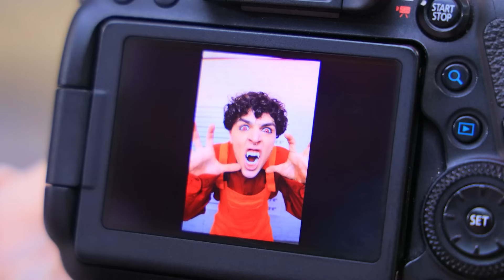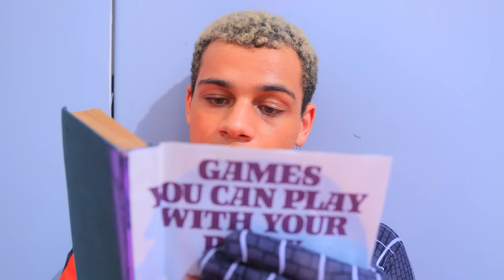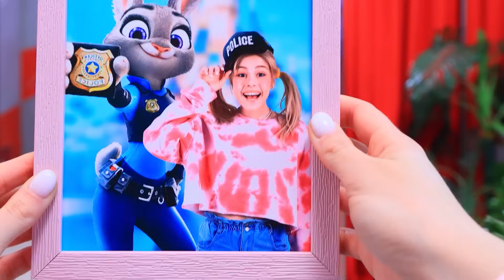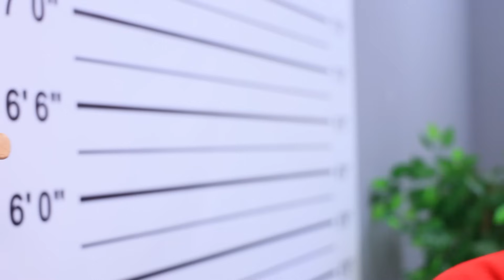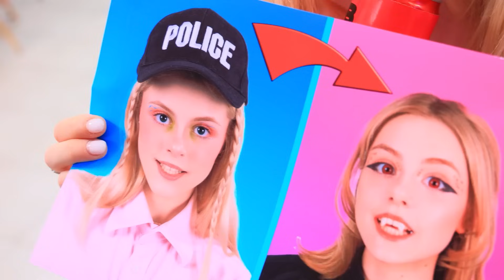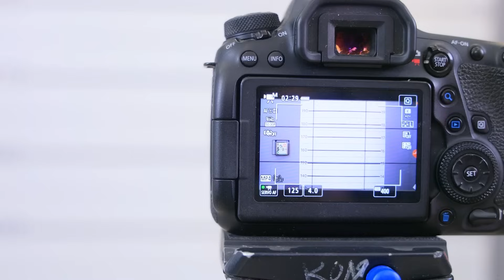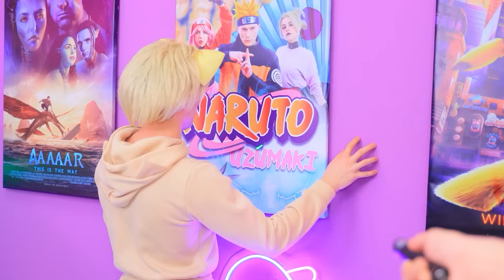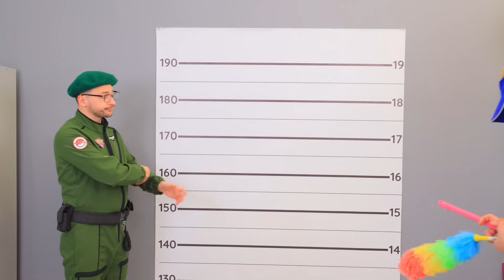Vampir ve Spider-man Hapiste! Spider-man Gerçek hayatta!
Maceracı Amanda Gerçek Hayatta | TÜM bildirimleri aç
Spider-Man’in bir vampirle aynı hapishane hücresinde olduğunu hayal edin. Bir kaçış ayarlamak için ateşkes yapacaklarını düşünüyor musunuz? Hadi hemen öğrenelim!